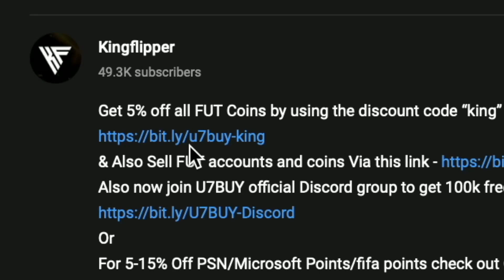81+ X11 Serie A Upgrade SBC Completed - Tips & Cheap Method - Fifa 23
yo guys welcome to another TOTS sbc video, this is the 81+ X11 Serie A Upgrade SBC, hope it helps and hope you help out the channel